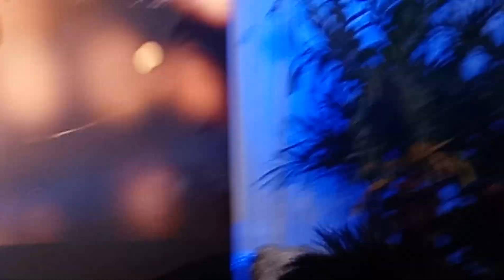Ni rupa Ratu Rock kita Ella sekarang...